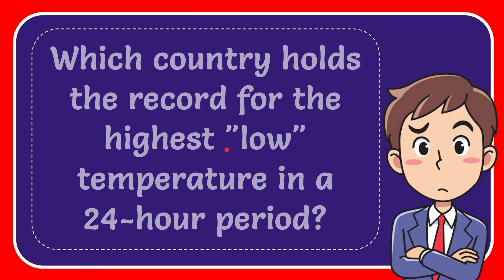Which country holds the record for the highest "low" temperature in a 24 hour period? Answer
Which country holds the record for the highest "low" temperature in a 24 hour period? Answer NEW VIDEO#